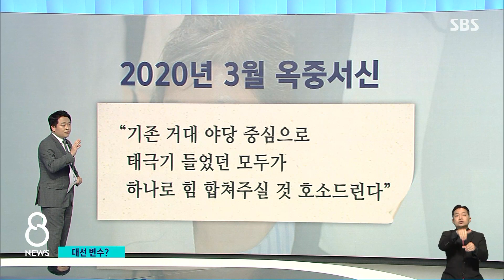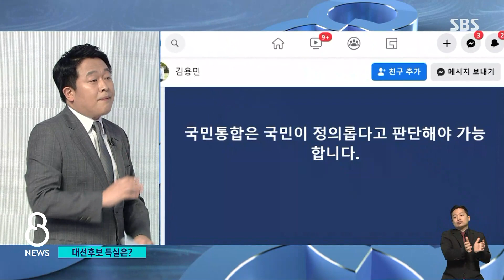대선 앞두고 박근혜 특별사면, 여야 후보엔 어떤 영향? / SBS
성탄절을 하루 앞두고 발표된 박근혜 전 대통령 특별 사면 소식이 내년 3월 대선에는 또 어떤 영향을 미칠지도 짚어보겠습니다.
Q. 대선 상수 되나?